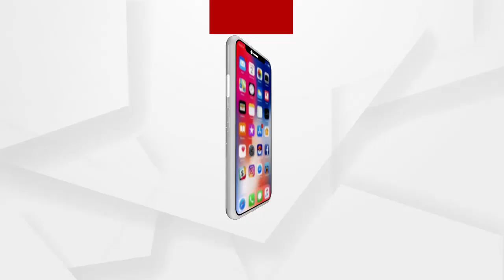ବିଧାନସଭାରେ ଆଜି ପୁଣି ବିରୋଧୀଙ୍କ ହୋହଲ୍ଲା ଦେଖିବାକୁ ମିଳିଛି...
ବିଧାନସଭାରେ ଆଜି ପୁଣି ବିରୋଧୀଙ୍କ ହୋହଲ୍ଲା ଦେଖିବାକୁ ମିଳିଛି। ମାହାଙ୍ଗା ଡବଲ ମର୍ଡ଼ର ଘଟଣାରେ ବିରୋଧୀ ହଟ୍ଟଗୋଳ କରିଛନ୍ତି। ବିଧାନସଭାର ପ୍ରଶ୍ନ କାଳରେ ବିଜେପି ପୋଷ୍ଟର ଧରି ଗୃହ ମଧ୍ୟକୁ ଆସି ହୋହାଲ୍ଲ କରିଥିବା ଦେଖିବାକୁ ମିଳିଥିଲା...